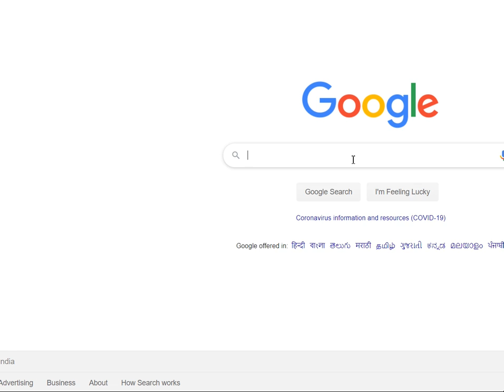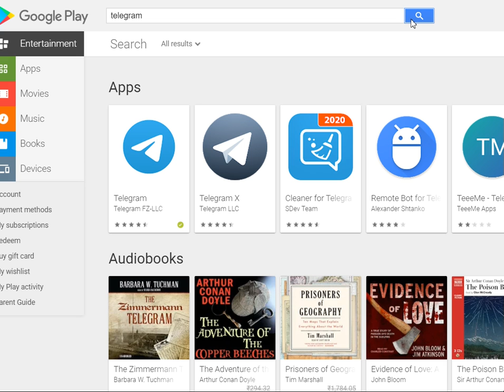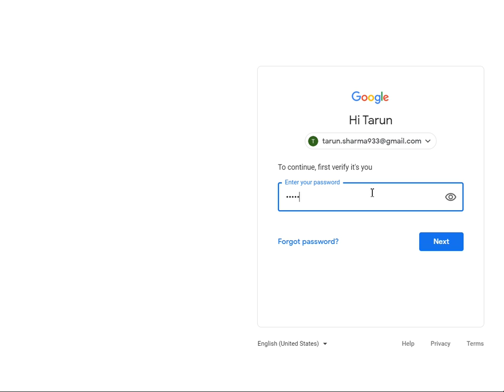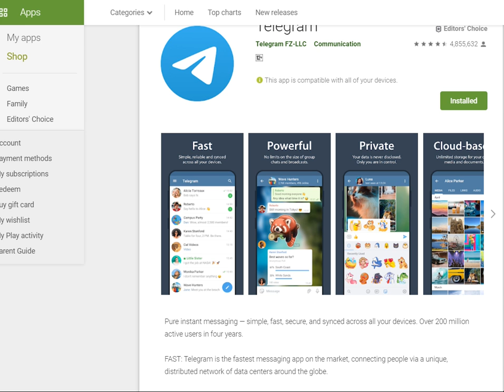Telegram installation Process